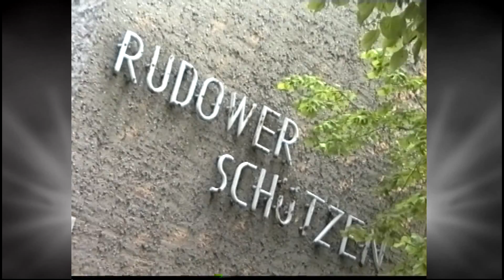Rudower Schützenumzug 1995